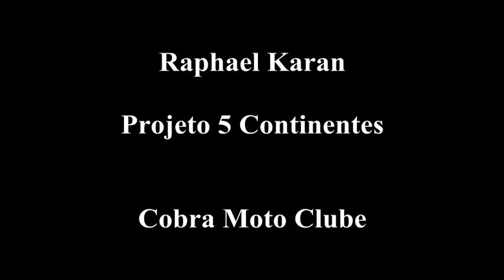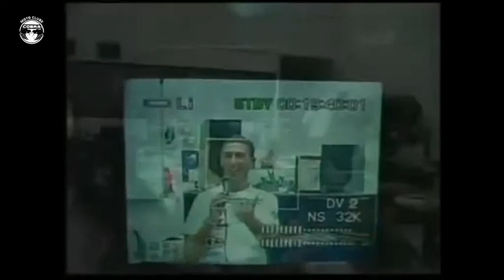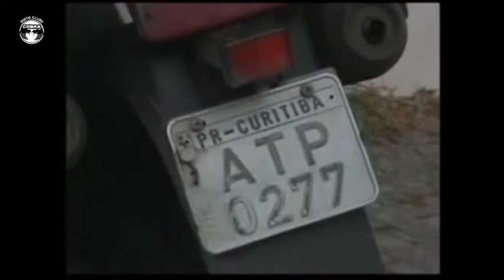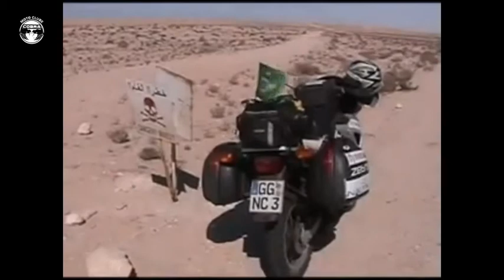RAPHAEL KARAN - Projeto 5 Continentes.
RAPHAEL KARAN - Rodou mais de 164 mil kilometros passando pelos 5 continentes, um projeto que durou 8 anos e atravessou 60 países.
O CMC faz aqui uma reverencia a este grande motociclista.